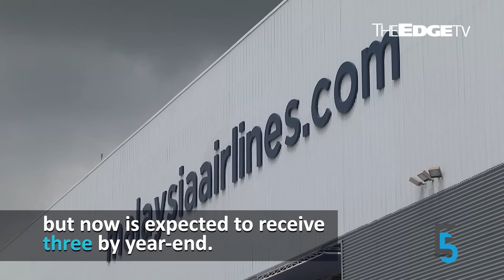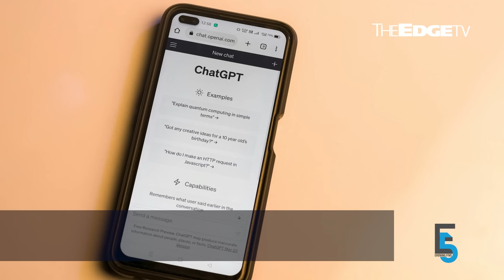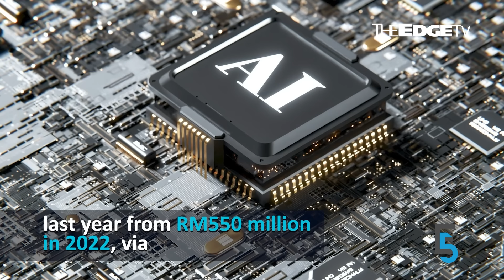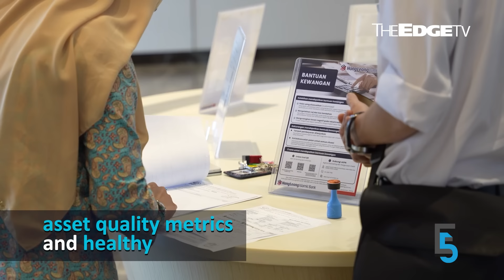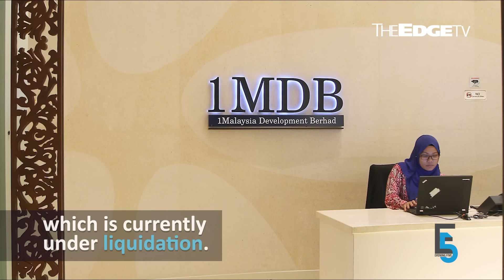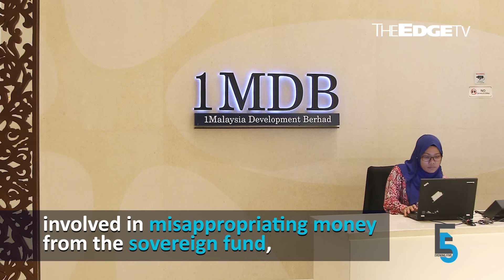EVENING 5: MAG cuts 20% of capacity to address operational issues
In today’s edition of Evening 5:

00:00 MAG cuts 20% of capacity to address operational issues
02:19 Genting Malaysia’s 2Q net profit spikes 75%
03:48 India’s Eros to invest US$1 bil in AI park, film studio
05:11 Hong Leong Bank wraps up FY2024 on a solid note
07:27 S’pore court bins BSI Bank’s bid to strike out 1MDB claim